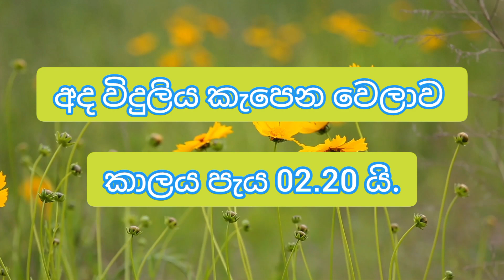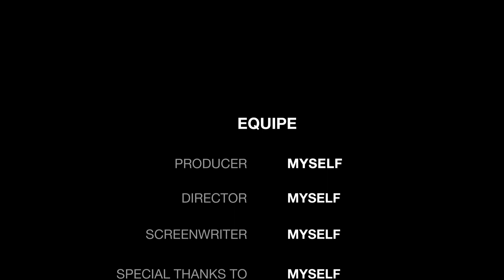Power Cut Time Table today | power cut schedule srilanka | ceylon electricity board | 2022.12.21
Power Cut Schedule. Map generated at : 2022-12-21
Power Cut Schedule (Time Table) in Sri Lanka 2022 – Daily Updates · Duration: 02 Hours & 20 Minutes
The Public Utilities Commission of Sri Lanka
Power cut schedule today 2022 Sri Lanka
Tomorrow power cut schedule
LECO power cut schedule 2022